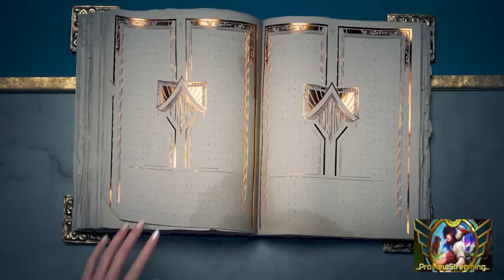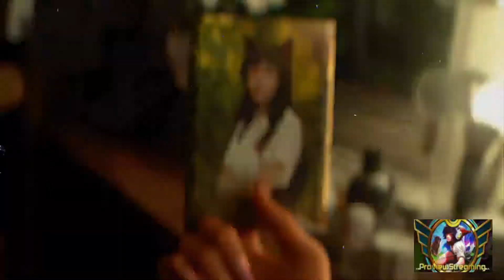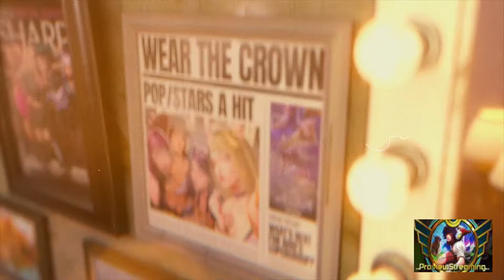Nhac nonstop tết chơi lol nhạc play lmht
nonstop lol